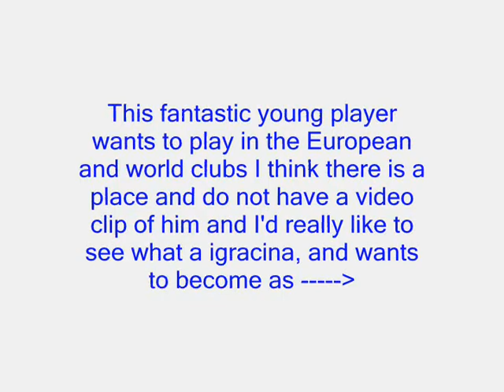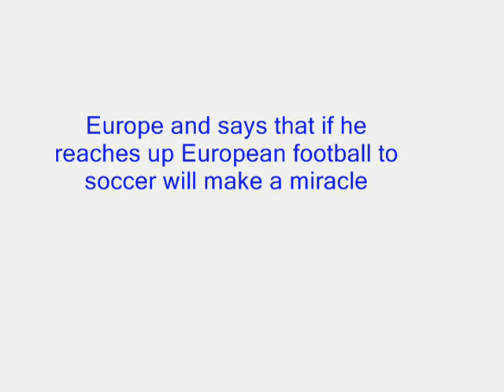New Fantastic Montenegro Talent-Please Watch Photos